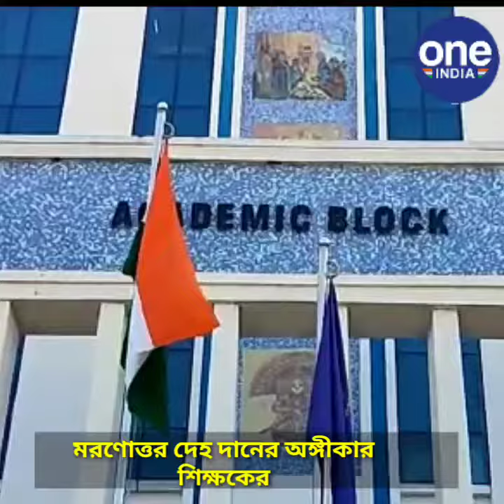মরণোত্তর দেহ দানের অঙ্গীকার শিক্ষকের | Oneindia Bengali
মরণোত্তর দেহ দানের অঙ্গীকার শিক্ষকের